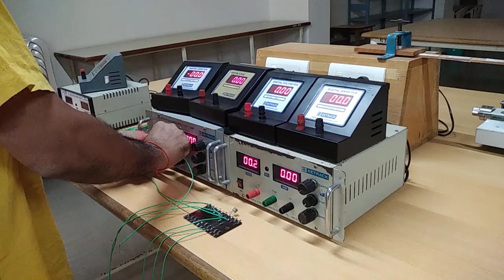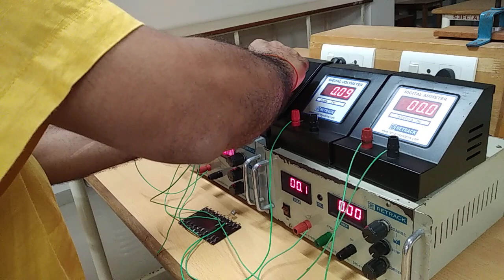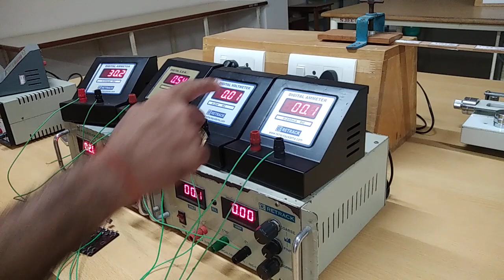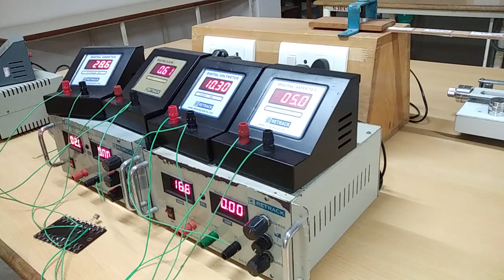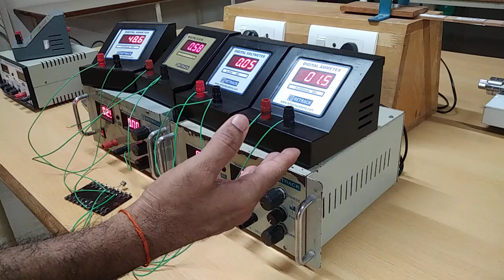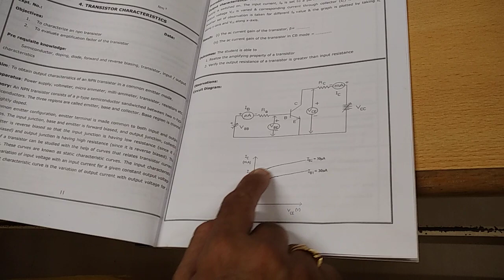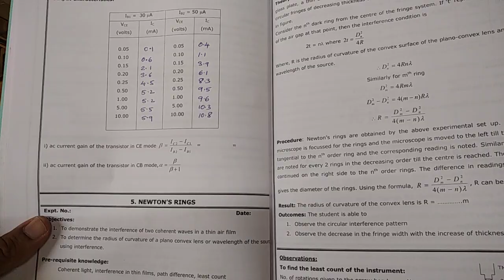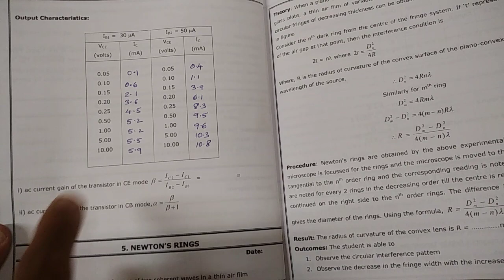SJEC Lectures: Engineering Physics Lab: 7. Transistor Characteristics